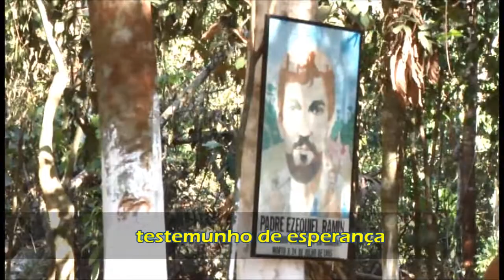Pe. Ezequiel Ramin | Mártir e profeta da Libertação | combonianos | 2017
"Meu trabalho aqui é de anunciar e denunciar. Não pode ser de outro jeito, considerada a situação do povo. Precisamos apoiar bastante o movimentos populares e qualquer associação sindical. A fé precisa andar de mãos dadas com a vida"
Com estas palavras Pe. Ezequiel assumia a missão profética da opção pelos mais pobres e abandonados ao estilo de Daniel Comboni.
No próximo dia 24 de julho de 2017 estaremos comemorando os 32º aniversario do seu martírio em Rondolândia, MT, queremos fazer memória do profeta que com sua morte gerou esperança ao povo que luta por um mundo melhor.
Mas, quem somos nós?
Confere aqui  ou acesse o nosso  site: www. combonianos.org.br

Missão no Brasil: Apresentação da missão e serviço dos Missionários Combonianos no Brasil. As maiores prioridades, sem deixar de responder a muitas outras questões e perguntas urgentes, são: trabalho com os povos indígenas, com os afros, ecologia, meio ambiente e direitos humanos ligados à indústria, mineração, terra, etc, e animação missionária e pastoral vocacional, onde se dá especial atenção aos jovens que se preocupam com a sua resposta a Jesus Cristo e a Deus...
As quatro prioridades que sintetizam o nosso serviço e trabalho no Brasil abarcam assuntos tão fundamentais, como são a educação, a saúde, as crianças e o ecumenismo, por um lado e o diálogo inter-religioso, por outro.